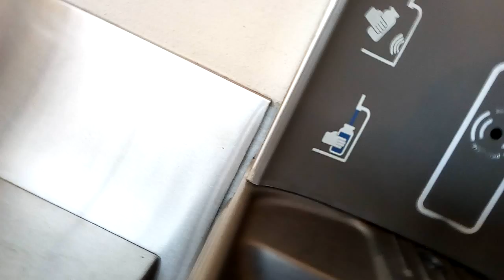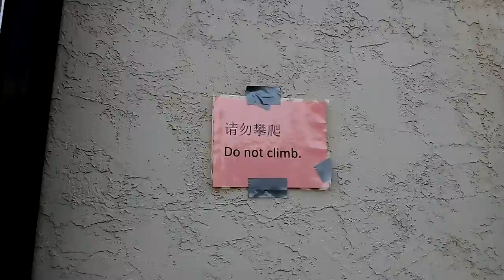Vlog #? Biking in MSJHS(2)